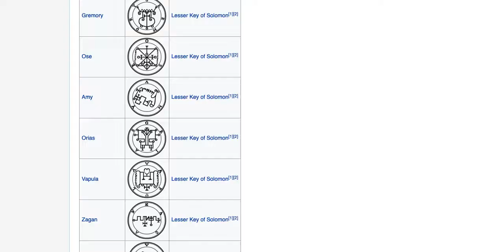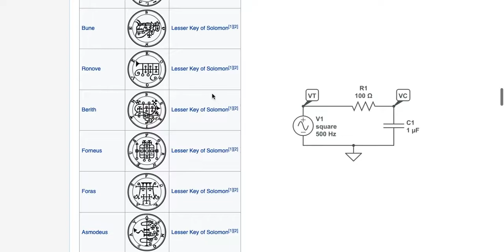Sigils of Demons or Electrical Circuits (Tartarian Technology)?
Could the so called sigils of demons be part of the Tartarian Antiquetech?